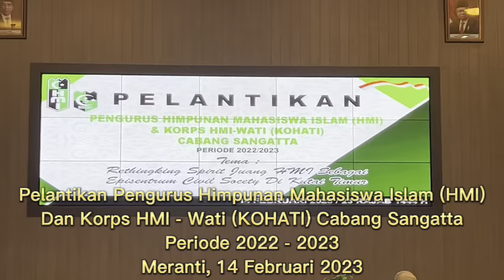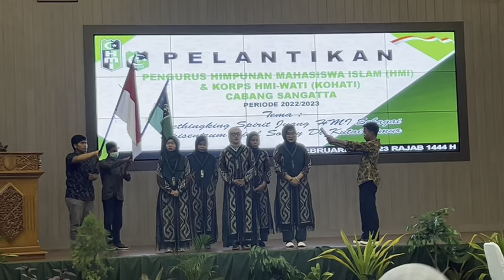Pelantikan Pengurus HMI Cabang Sangatta Periode 2022-2023